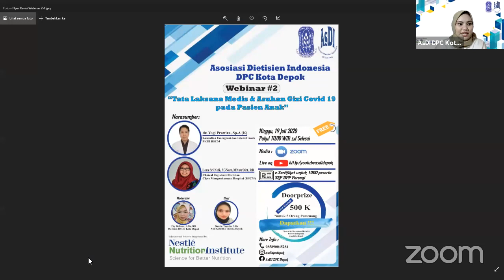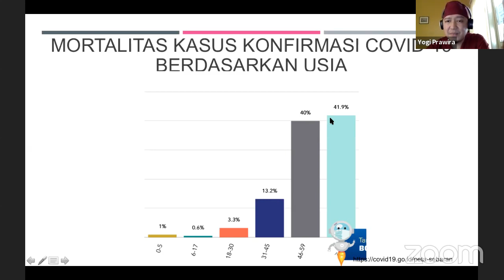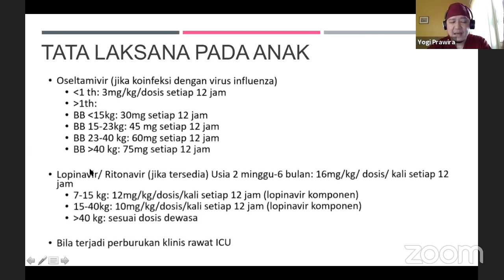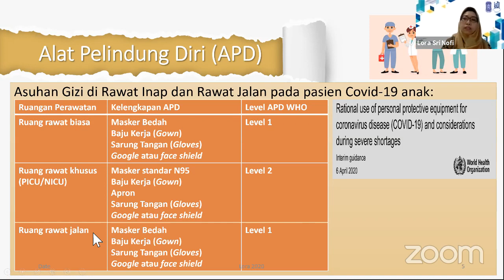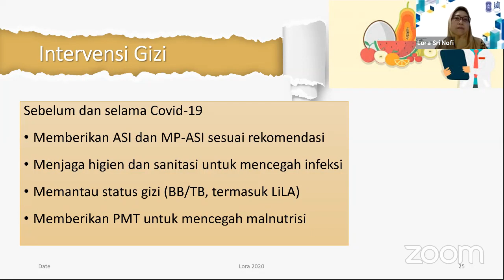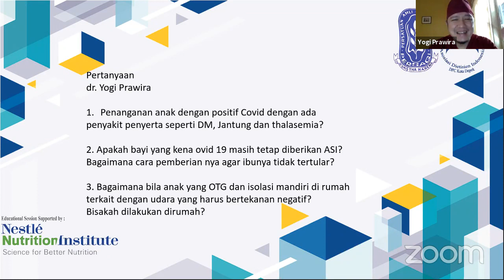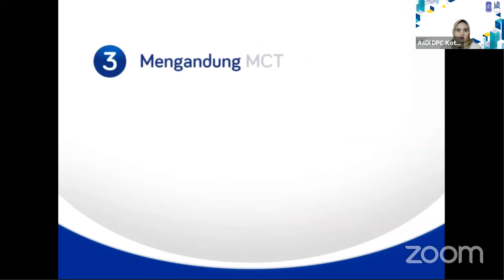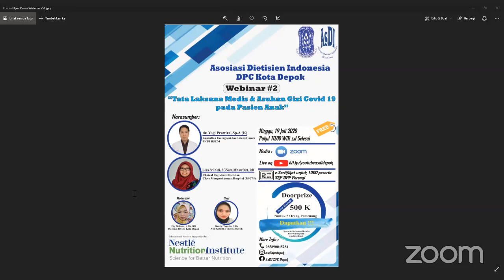Webinar Part 2 " Tata Laksana Medis & Asuhan Gizi Covid 19 pada Pasien Anak"